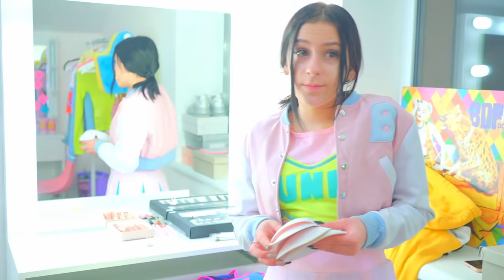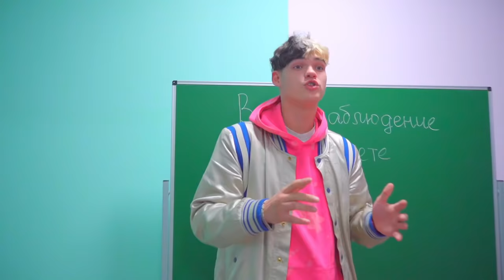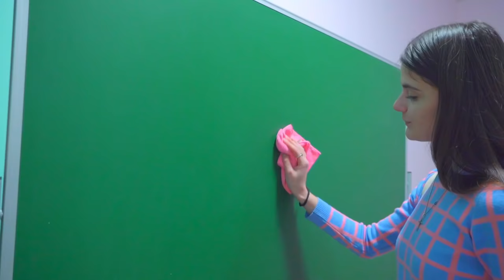At HIGH SCHOOL | Diana ruined her body! Smile and his long tongue are to blame for everything!